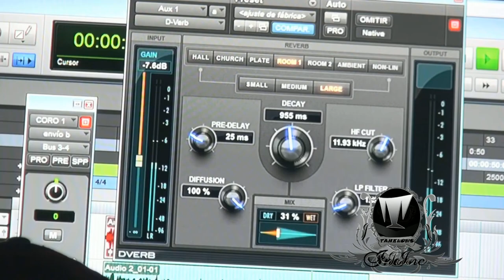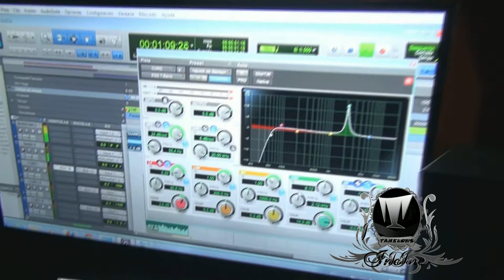Diva Eva -Making _Chikito_@TahelonStudios